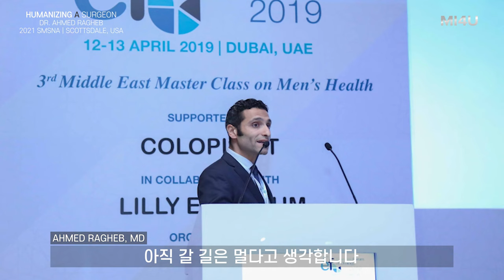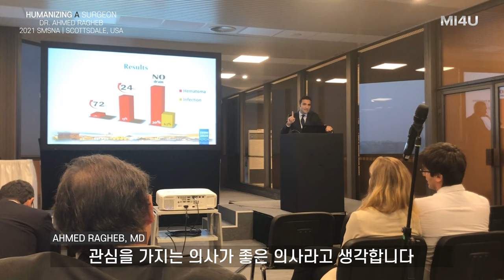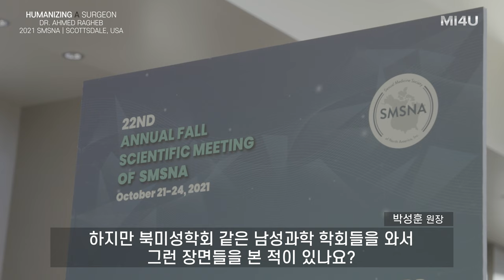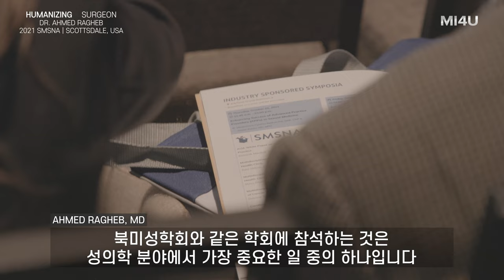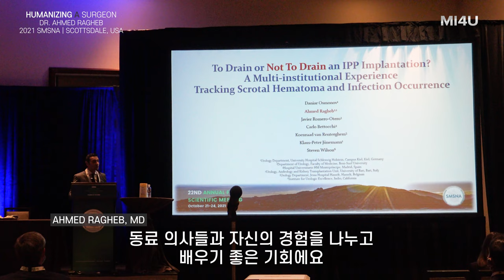[Humanizing A Surgeon#2] 해외 전문가들의 이야기_Dr. Ahmed Ragheb_Part II (세움비뇨기과 박성훈 원장)팽창형임플란트/세조각 보형물/발기부전수술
좋은 의사란 무엇인가? 이 쉽지 않은 질문에 대한 답을 찾기 위한 해외 여러 의사들과의 인터뷰 시리즈

- 이집트 Beni-Suef 대학의 부교수 Dr. Ahmed Ragheb의 이야기 Part II